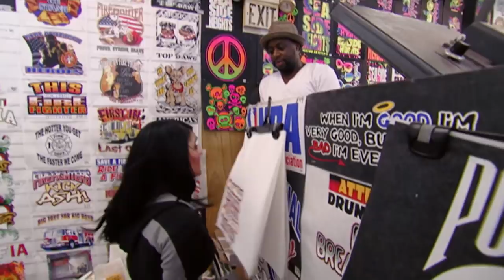Angelina Takes The Day Off 😬 Jersey Shore Throwback Clip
Angelina calls out of work -- and gets in major trouble with Danny, resulting in her being fired from the Shore Store.